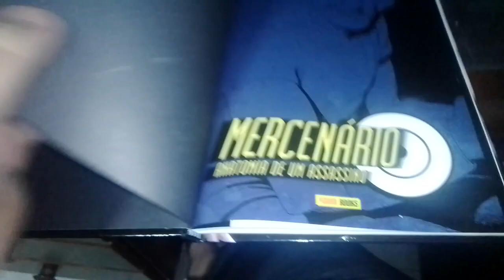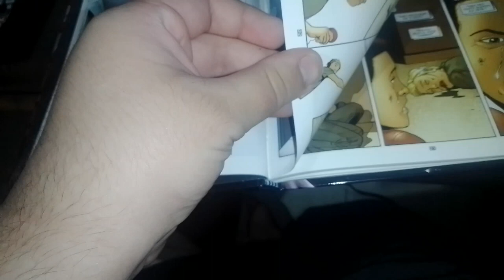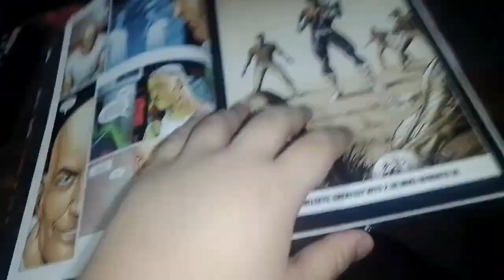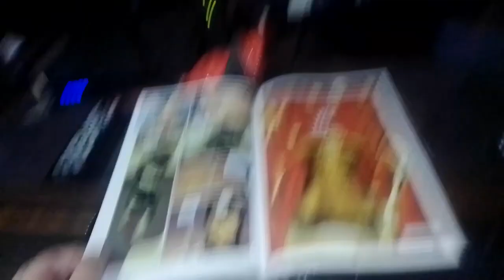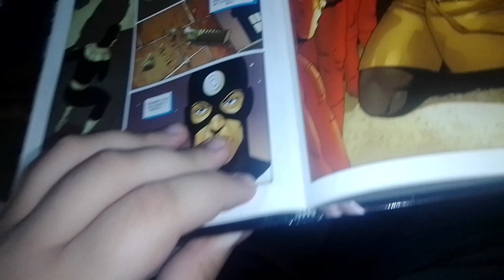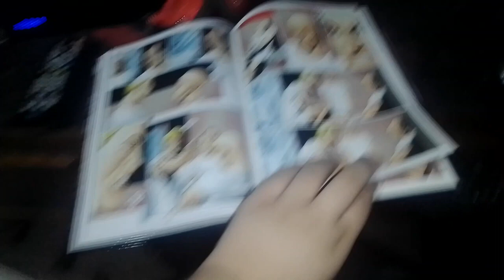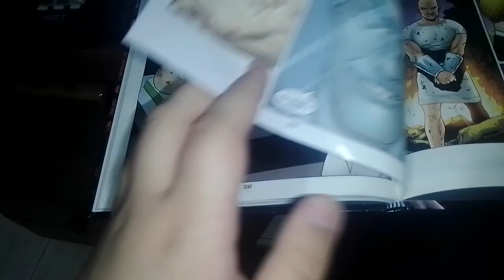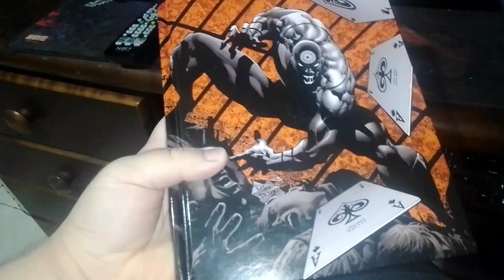Review mercenário Anatomia de Um Assassino